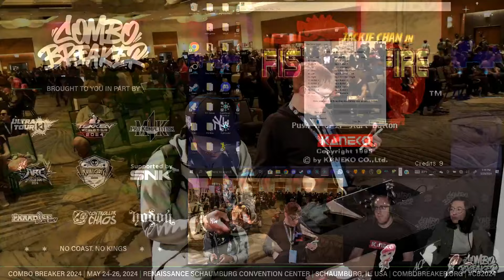COMBO BREAKER 2024 - Jackie Chan in Fists Of Fire Tournament Top 4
ALL IN TOGETHER: The Community Tourneys return to COMBO BREAKER 2024. These tourneys are hosted by different communities and showcase fighting games big and small, old and new. Here is the Jackie Chan in Fists Of Fire Tournament Top 4.

0:00 Intro
1:20 Winners Final
11:10 Losers Semi
19:00 Losers Final
28:00 Grand Finals